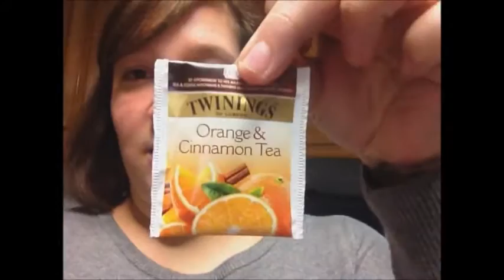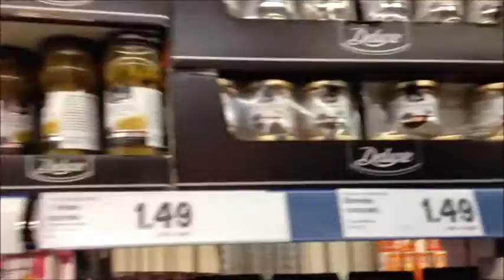Sono Pazza A Natale-Vlog Martedi 8 Dicembre 2015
NUOVO VIDEO ONLINE! Non so come mai, ma io sotto Natale divento TOTALMENTE schizzata! Spero di non essere l'unica che impazzisce durante le festività :P!!!